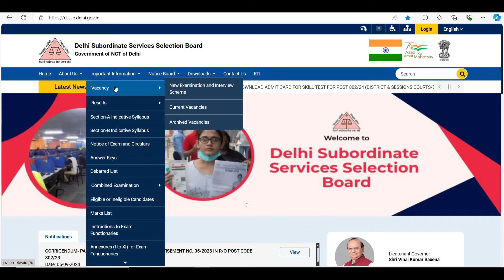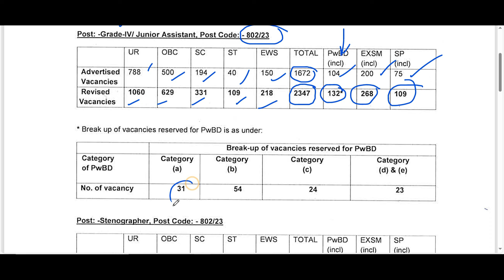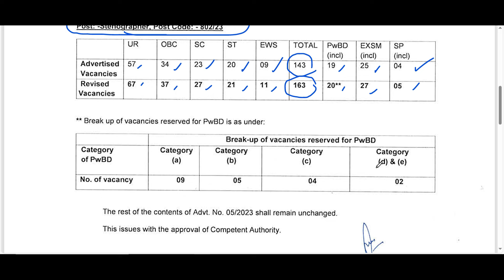बड़ी खुशखबरी, DSSSB RECRUITMENT पदों की संख्या में बड़ा इजाफा, BREAKING NEWS, DSSSB LATEST UPDATE 2024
dsssb
nvs
nvs pgt

Teacher jobs
primary teacher
uptet, B.Ed